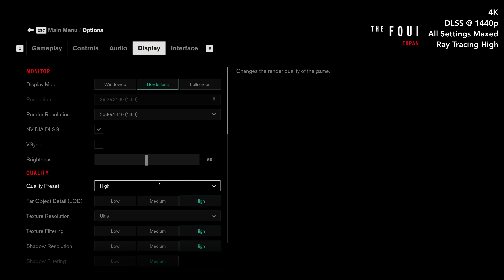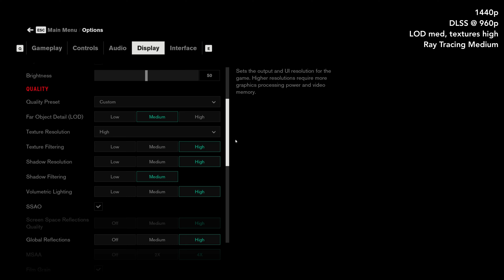Control 2070 Super Benchmark (and how to get 60fps at 1440p)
SPOILER WARNING: there is as little story in here as I could muster, and all footage comes from the first 15 minutes of the game, but if you want to be totally fresh going into this game, turn back now.

First half is at 4K with everything cranked up, but I wasn’t getting 60fps, so the second half shows a little fiddling you can do to achieve a solid 60fps in the game.

Specs:
16GB RAM